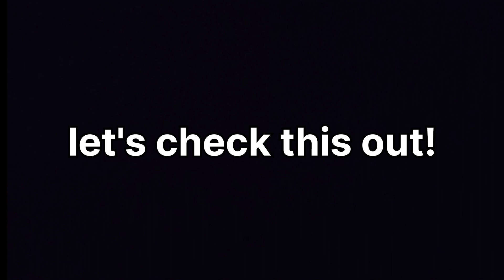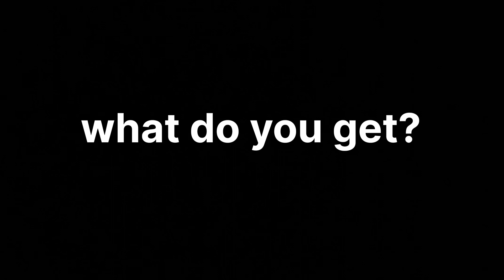Conversation (simple present topic)